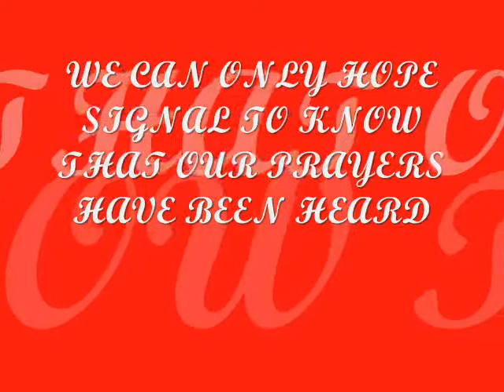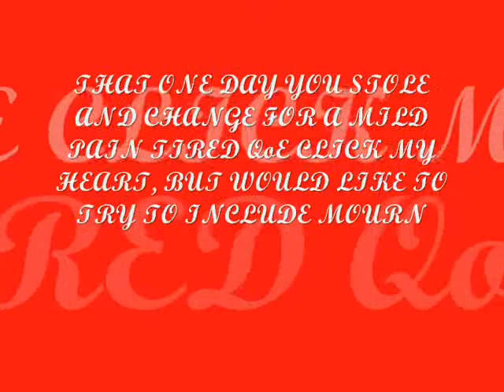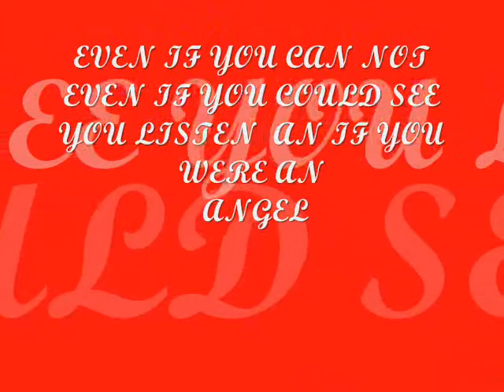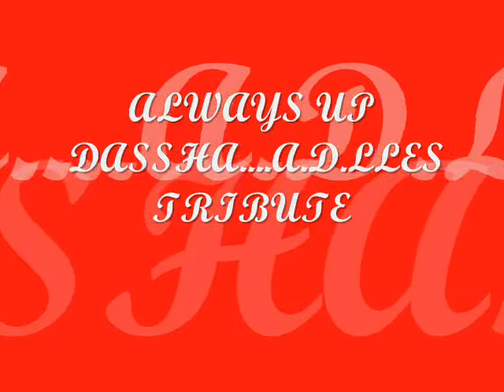LEE EON FOREVER ANGEL